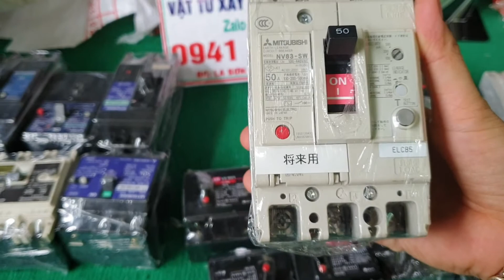át chống giật chống cháy hàng nhật cao cấp